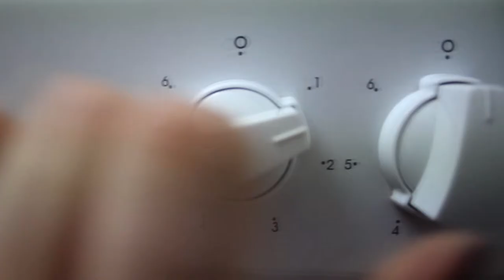Estra ti è vicina e ti informa che puoi risparmiare con il bonus energia